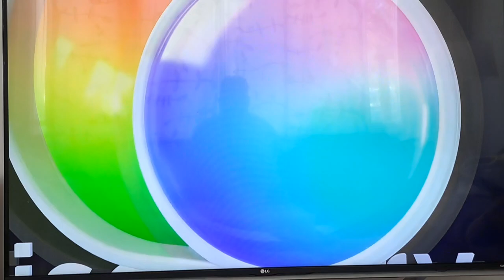Ski Classic.Summit 2 senja 70km race.